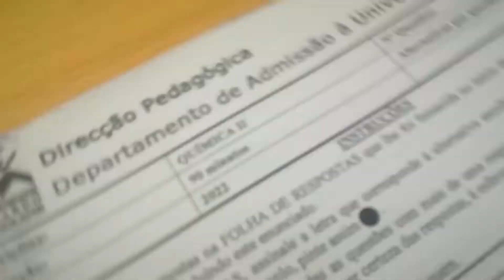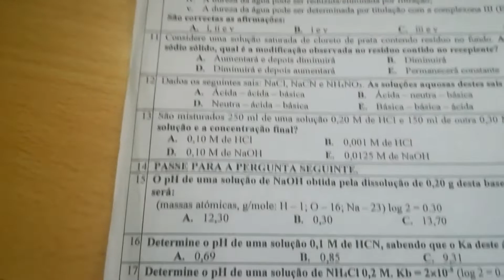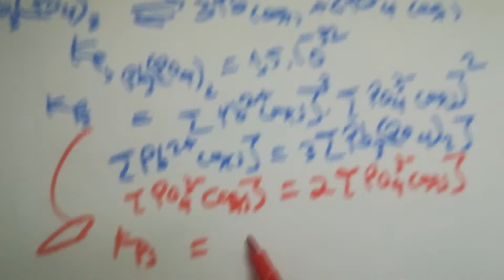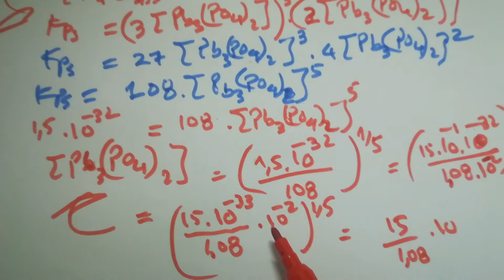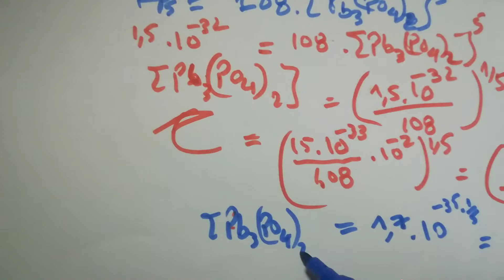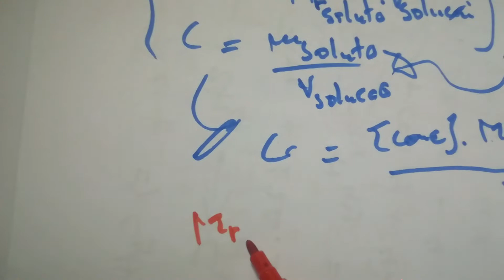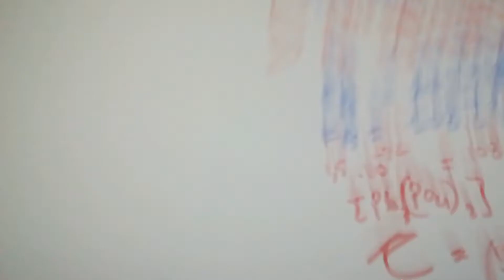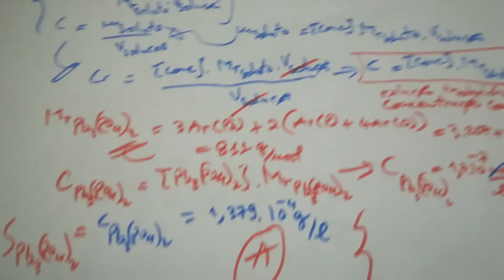Solubilidade | Resolução de Exercício do Exame de Admissão de Química 2 UEM 2022 q18) Valdo Mario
Para o presente video resolvo questao 18 do Exame de Admissão de Química 2 UEM 2022. Salientar, o exame correspondeu a concursos para admissao a Universidade Unizambeze, Unilurio e Unisave.

A questao 18 é relacionado a solubilidade ou equilibrio de solubilidade. A questao diz o seguinte:

Celular Motorola Verizon XT907 e  enunciado do Exame Nacional de Química Ensino Secundário Geral 12a Classe 2020.